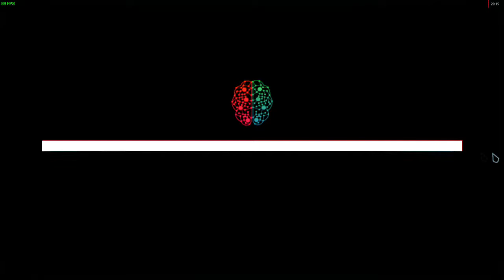GTFO - Official Alpha Gameplay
Recorded via Radeon ReLive

PC Specs:
~ CPU: AMD FX-6100 @4Ghz
~ GPU: Sapphire R9 280x Vapor-X 3GB GDDR5
~ RAM: Kingston HyperX FURY 12Gb DDR3 1866Mhz
~ SSD: KingDian S200 60GB Sata3 6GB/s
~ HDD: Western Digital Green 1TB 64mb 7200rmp Sata3 6GB/s